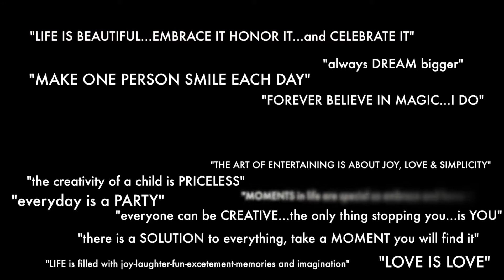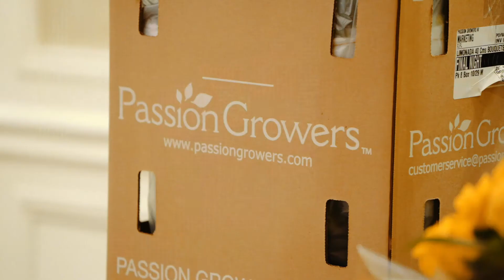David Tutera Experience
David Tutera shares his experiences, knowledge and journey with event planners from across the country and around the world.